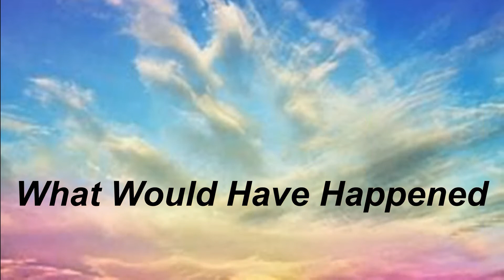The Coulters - What Would Have Happened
This song, written by Rab Noakes, was filmed and recorded remotely by The Coulters at locations in Edinburgh, Scotland and Perth, Western Australia in July 2021